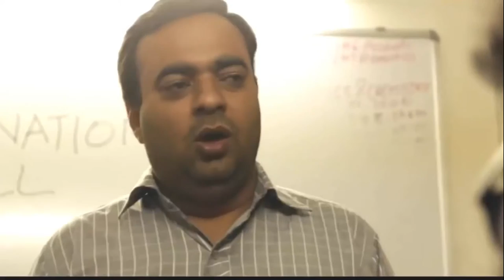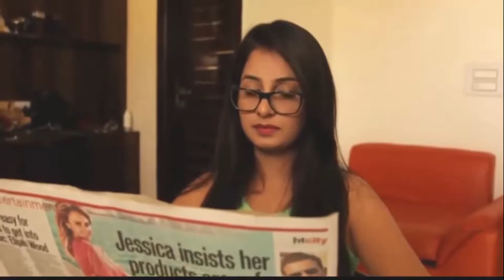Latest Badshah Video Song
Latest badshah new song |
This video is dedicated to Badshah's Fans.
Funniest Video Ever made Hope You Will Like This.